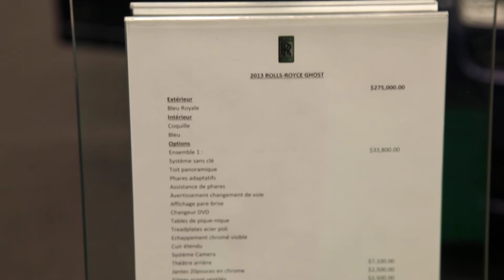ROLLS ROYCE SALON DE L AUTO 2013 DE MONTREAL !! FULL HD 1080p !!!!CAR SHOWCASE MONTREAL ep 26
SALON DE L AUTO 2013 DE MONTREAL ! FULL HD 1080p !CAR SHOWCASE MONTREAL ROLLS ROYCE